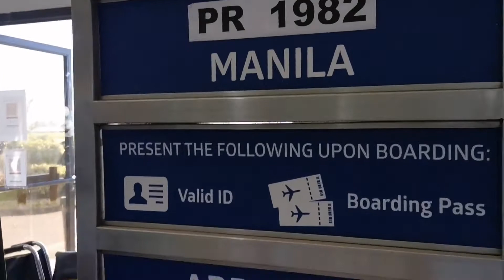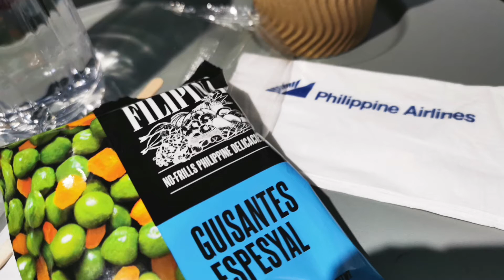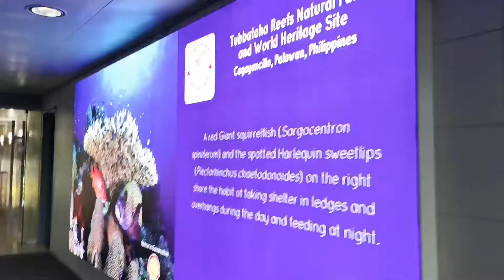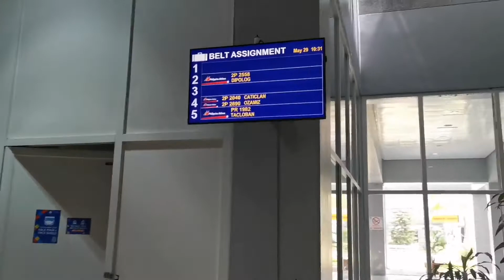Philippine Airlines Virtual Flying Experience (PAL domestic flight) Tacloban to Manila T2 Airport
Philippine Airlines Virtual Flying Experience (PAL domestic flight) Tacloban to Manila T2 Airport NAIA airport flying Ph